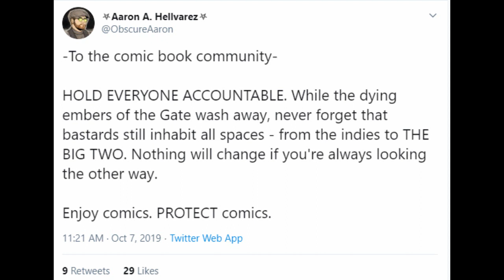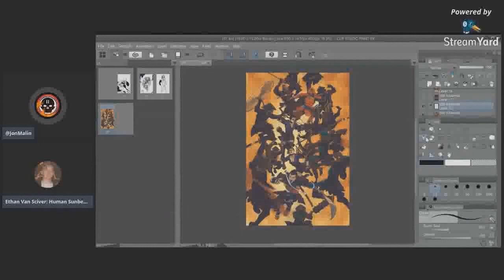SJW SKELETOR'S CALL TO ACTION!!!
Back SEVEN LEGIONS NOW!!!